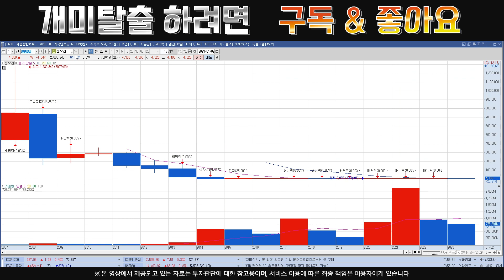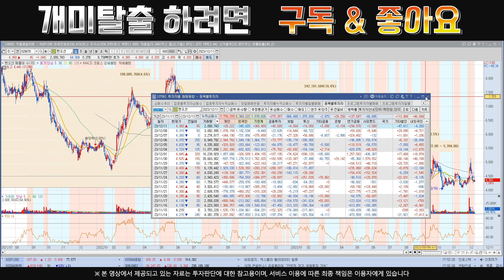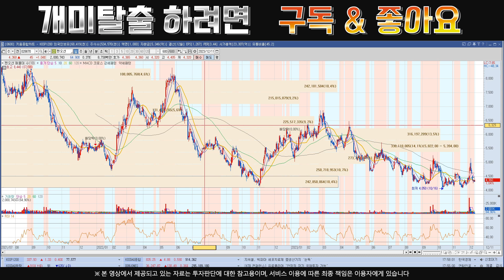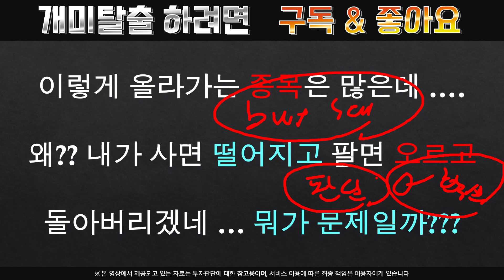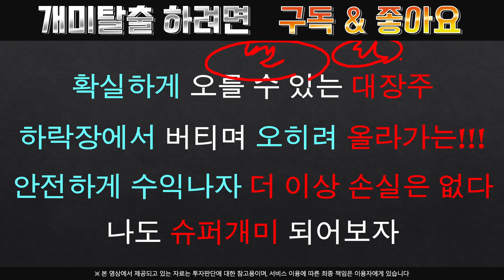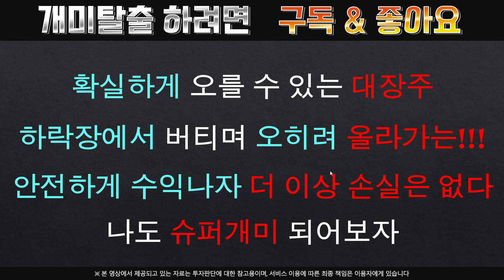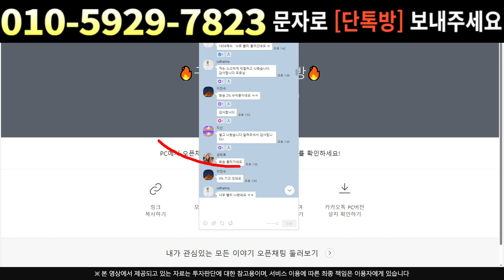[주식]팬오션 - 최대주주의 큰그림이 있다 ?? 소름 돋을 소식 가져왔어요